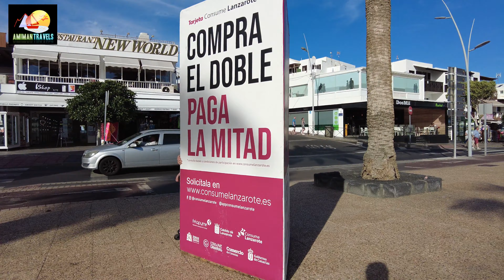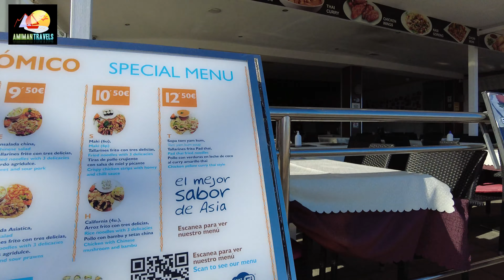[4K] Puerto del Carmen Lanzarote quick walk along the strip.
Quick walk up the PDC strip from American Indian to Luna Restaurant in 4K UHD